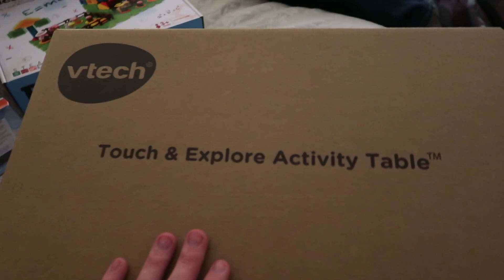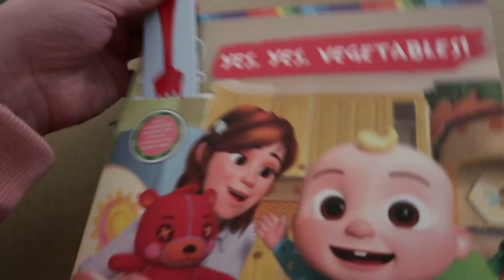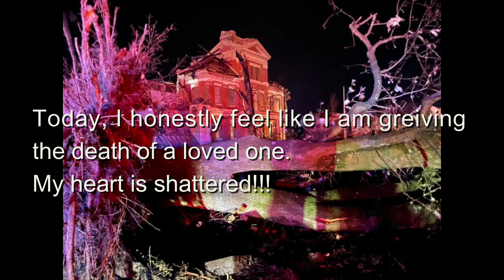Getting Marijuana Smell Out of My Home! + Shein Haul & More Christmas Gifts!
Double Layer Tumbler--

ETSY DECALS: